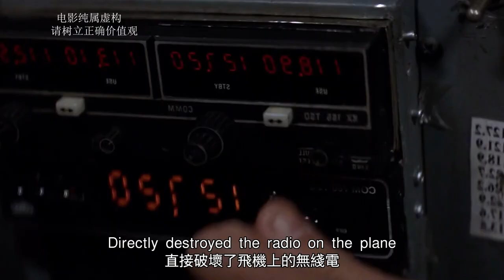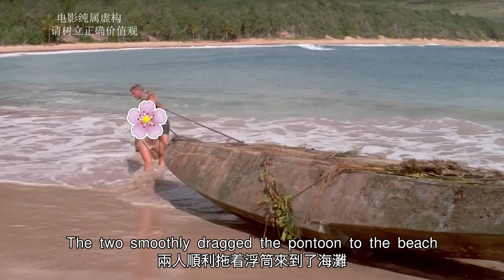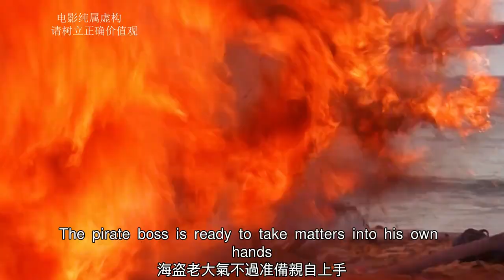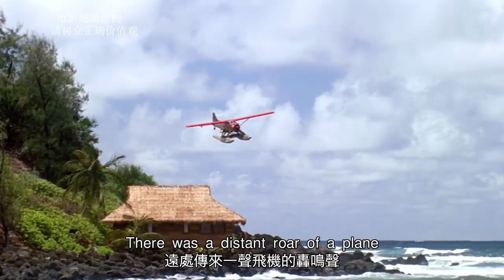【完整版】孤男寡女被困荒島，不僅不慌，還玩的樂此不疲！